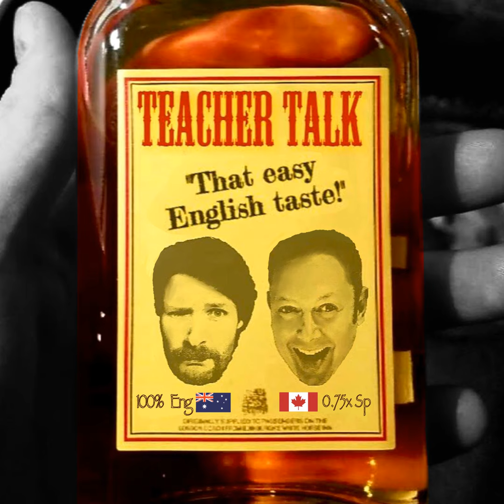139. Hello from Australia!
Hello friends, in today's episode we catch up with Ben in Australia!

Check out ELSA Speak!  Use these links to start improving your pronunciation with ELSA Speak Pro!